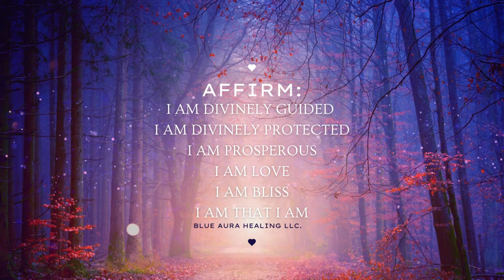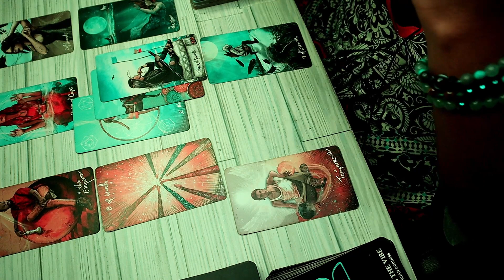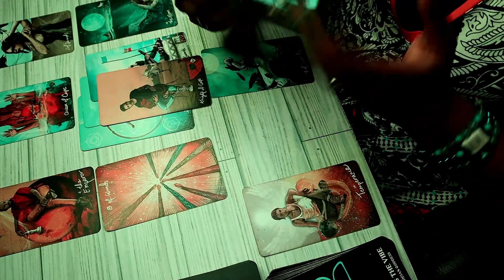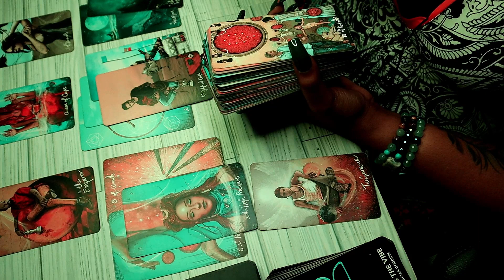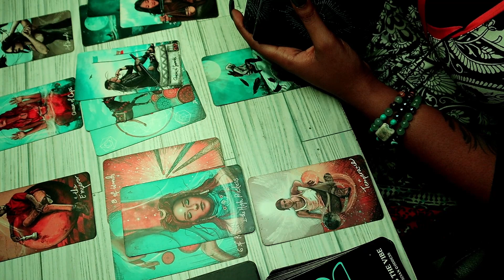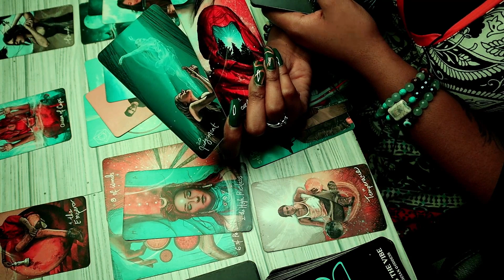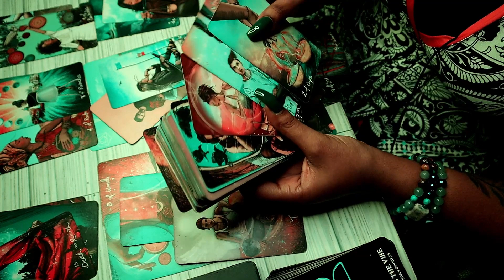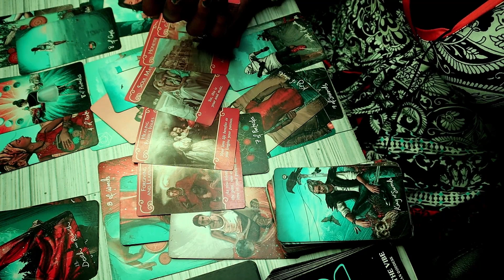Divine Feminine 🤯🌹 "My Sweet Love. I absolutely ADORE you!" PSYCHIC TAROT READING